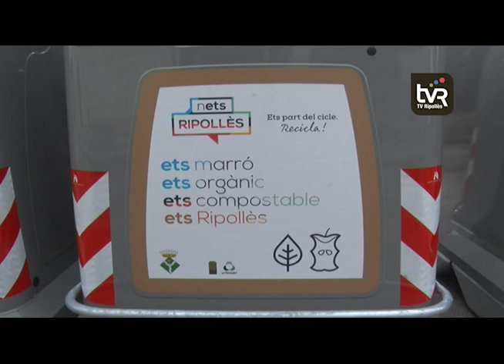Ripoll comença a implantar nous contenidors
La implantació del nou sistema de recollida de residus a Ripoll ja és una realitat. Un nou sistema del qual l’ajuntament destaca que facilitarà un augment considerable del reciclatge. En un termini de set setmanes està previst col·locar 100 punts de contenidors arreu del municipi.